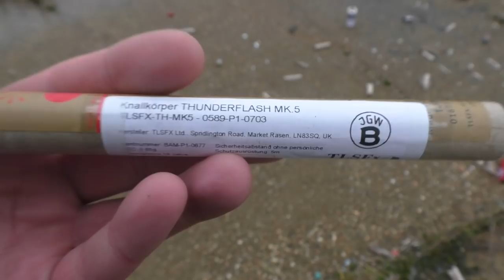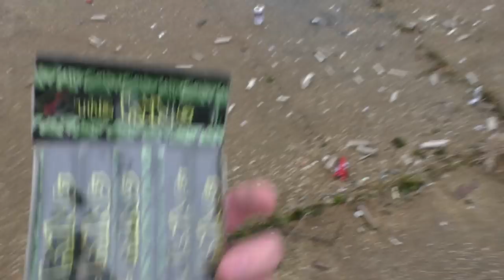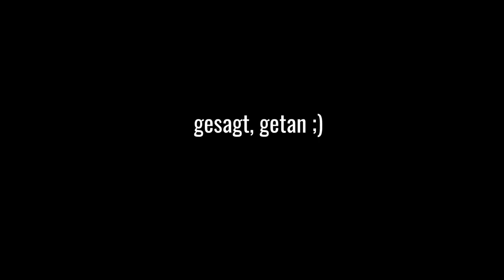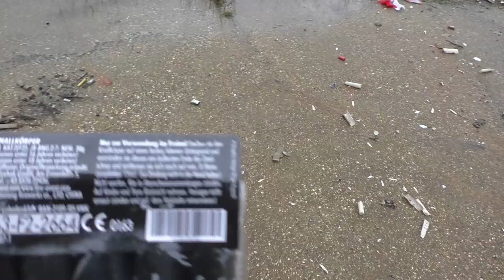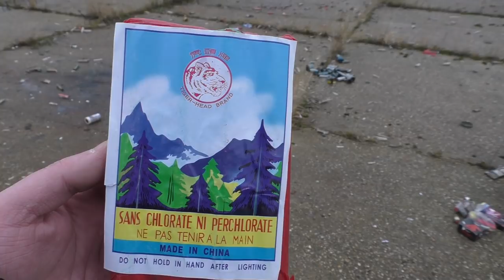DER BESTE BÖLLER FÜR SILVESTER? Premium Böller Vergleich!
Wir haben sie alle! Die Premium Böller des Jahres im Test, mit einer GROßEN ÜBERRASCHUNG! Danke an HyperFrames für die Unterstützung :)

Zünder bestellen?
4-Kanal Zündanlage
Zündanlage für 20€